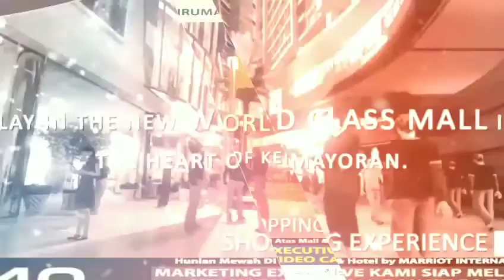Menara Jakarta Dirumahaja Beli Property Jadi Lebih Mudah